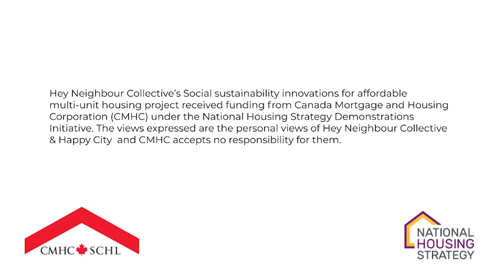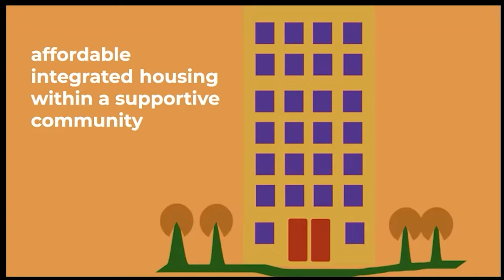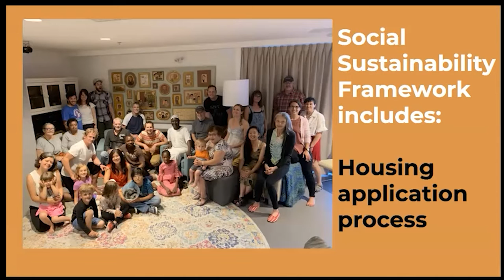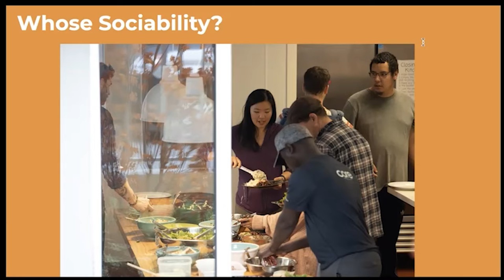Co-here, Vancouver: Mainstreaming socially connected, affordable multi-unit housing across BC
Salsbury Community Society, with Jeanette Moss. Presentation recording of September 16, 2021 online workshop.